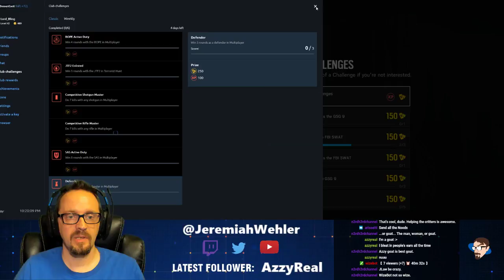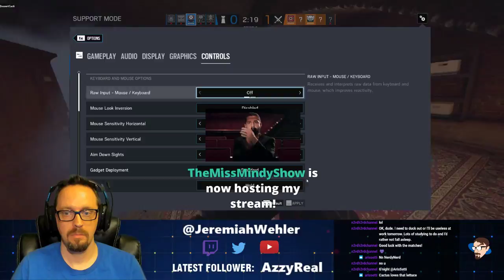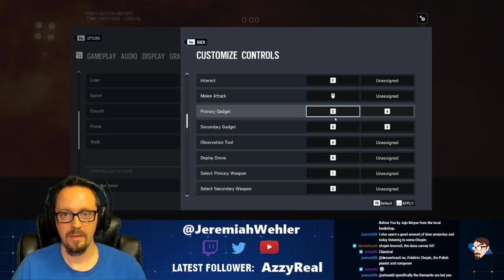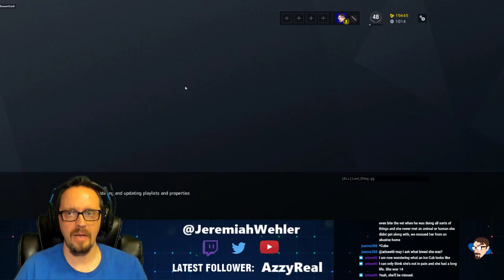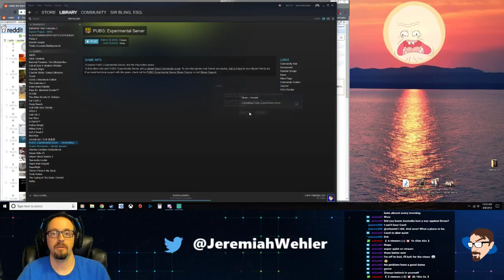Rainbow Six Siege - Operation Para Bellum (and a few PUBG fails)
Trying the new map and characters with Squad Stupid member Cacti.  Lots of deaths, but a raid by N3rdH3rd brought some new viewers!  Thanks homie!